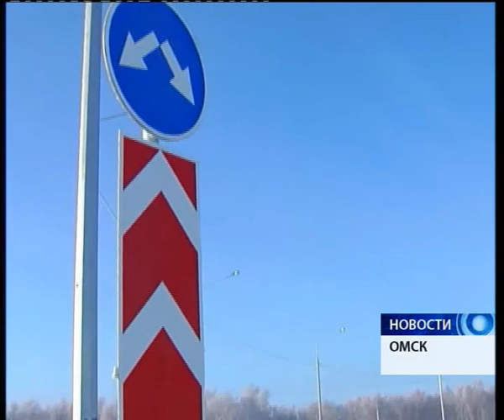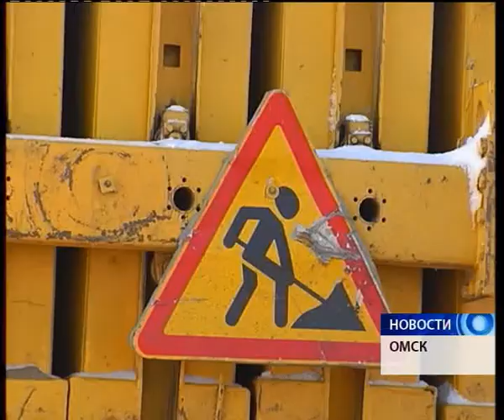Западный обход может быть опасен для жизни людей